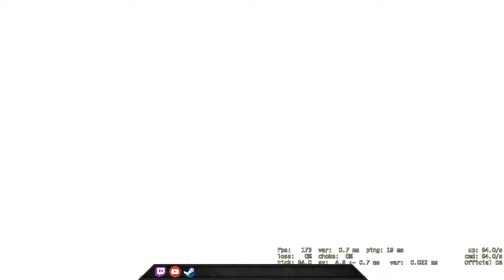Achievement: 100% Headshot rate!! - CSGO Comp Full Game #114